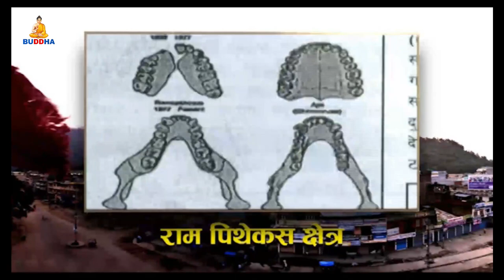Hamero Butwal Hamero Gaurav With Mahindra Parsad Legal By Khemraj Regmi || Buddha TV